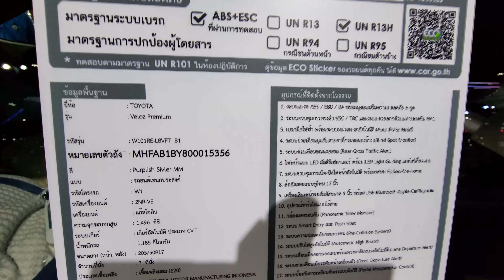New 2022 Toyota Veloz 1.5 CVT Premium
2022 Toyota Veloz 1.5 CVT Premium ราคา 875,000 บาท